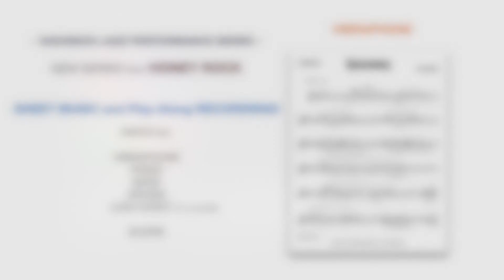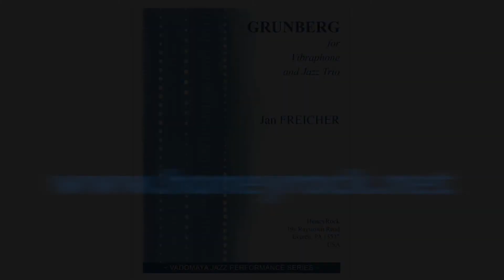GRUNBERG for Vibraphone - Jan Freicher. New VADOMAYA Series from HoneyRock Publishing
A great solo feature for vibraphone with a small ensemble!
GRUNBERG, with a  pop/ rock ballad feel, includes suggested solo material for the vibist, as well as chord  symbols for the more advanced performer.
"C" and "Bb" lead sheets make it easy to add additional instruments to the basic accompanying trio of piano, bass and drums. Viable for both performance and pedagogical settings.
Includes a set of "music minus one" recordings allowing practice options for each instrument. Accessible materials are viable for  teaching younger ensembles the basics of improvisation. In more experienced hands this is a wonderful audience friendly tune that could be used in advanced recital settings as well as in concert venues.